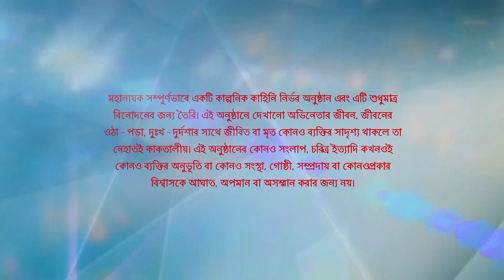Full Episode | মহানায়ক | Episode 77 | Part B